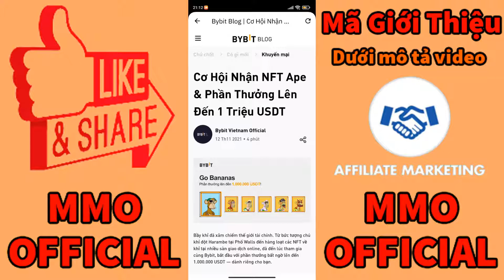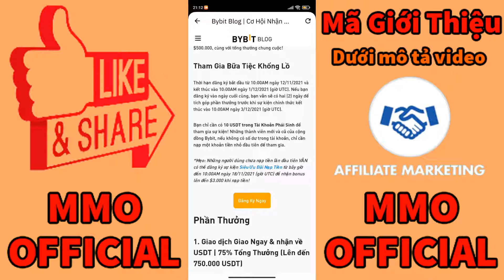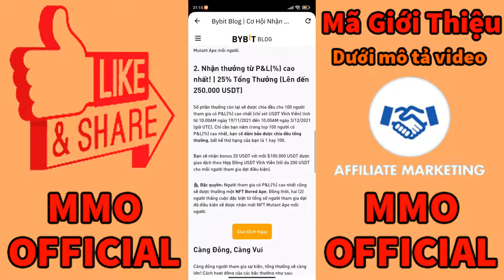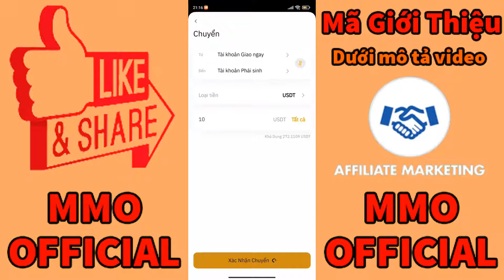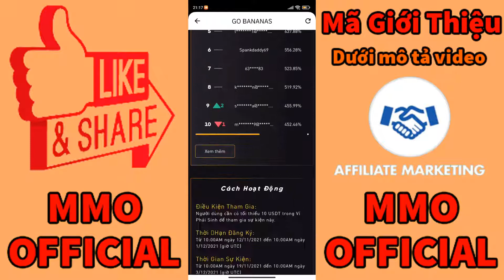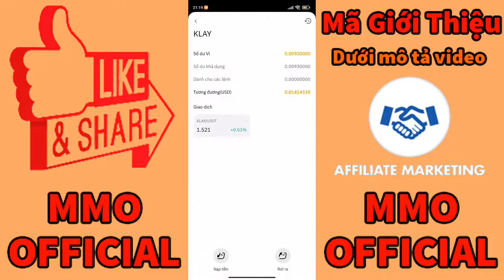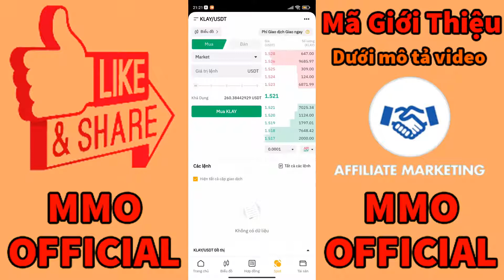Bybit airdrop - Bybit nhận NFT và phần thưởng 1 Triệu USDT - MMO Offcial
Cách làm nhiệm vụ:
B1: Chuyển 10$ vào ví phái sinh
B2: Trade 1 lệnh bất kì ở ví giao ngay